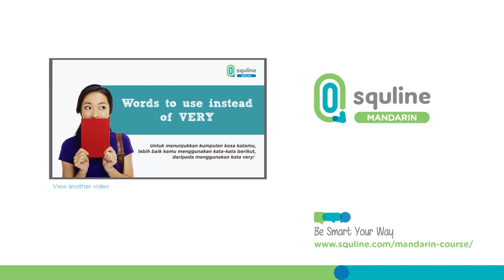How Do You Say : CNY Greetings (Perayaan IMLEK)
Tahun Baru Imlek tinggal hitungan hari lagi, kamu sudah berlatih cara pengucapan greetings yang benar belum?

Selamat merayakan imlek 2017 dan jangan lupa untuk terus berlatih berbahasa Mandarin dengan pengajar native dari Beijing yah di Squline.com

恭喜发财，年年有余，鸡年大吉！